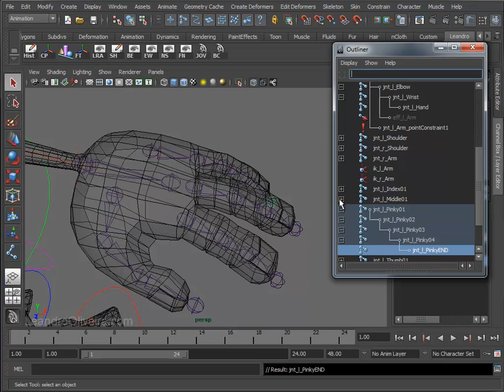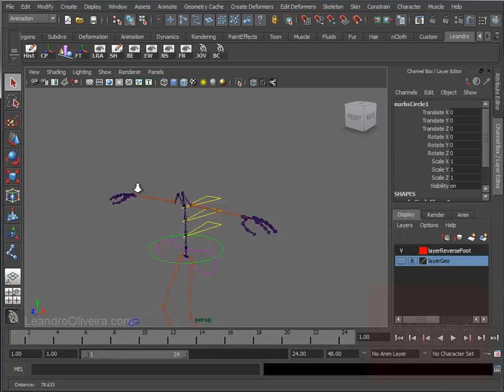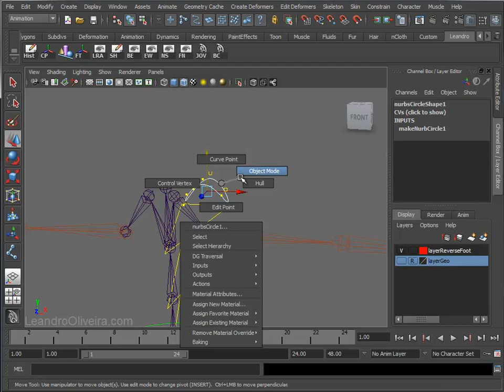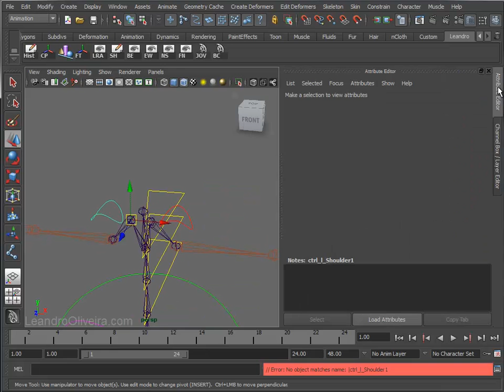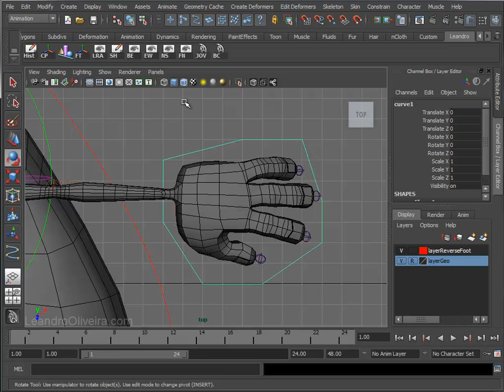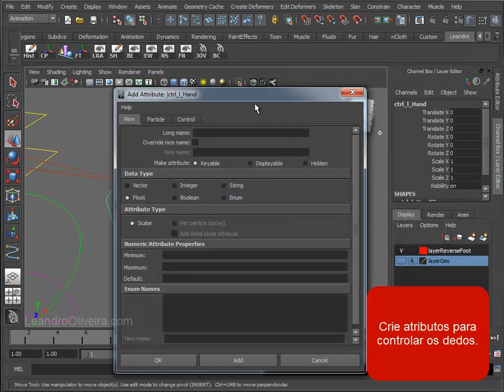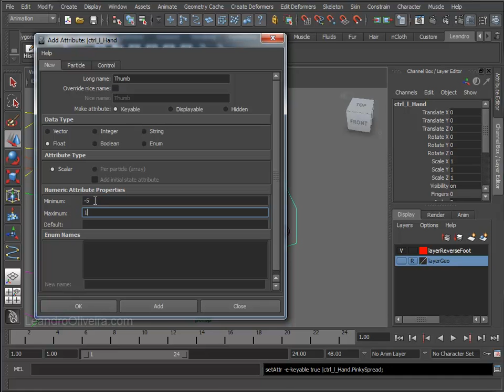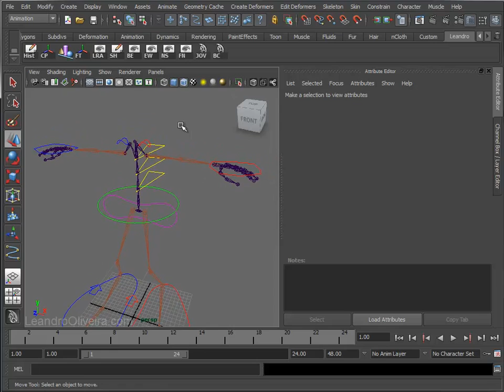Rigging Básico Parte 03b - Bracos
Rigging básico de personagem no Maya. Mais informações, acesse